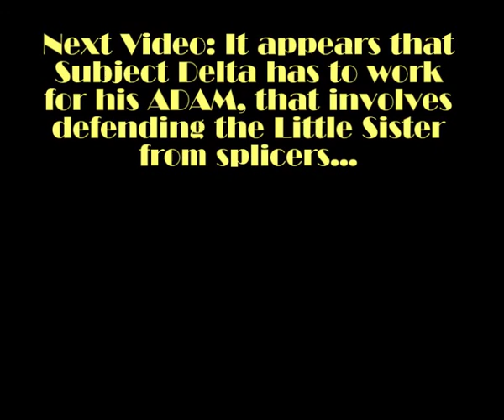Bioshock 2 Walkthrough (Hard) - Part 10 - Uglies of the City, Unite...IN DEATH!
The first corpse harvest defence takes place and it appears that the second one is in the "Journey to the Surface" ride, where it's now a shooting gallery full of splicers eager to die!...also it is a propaganda tool of Andrew Ryan.